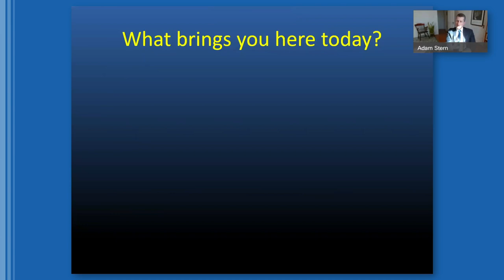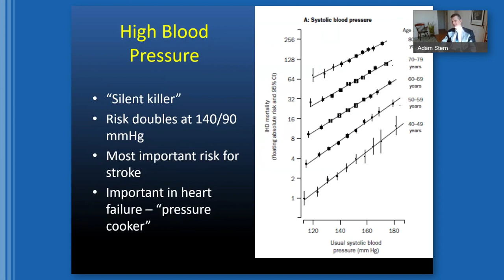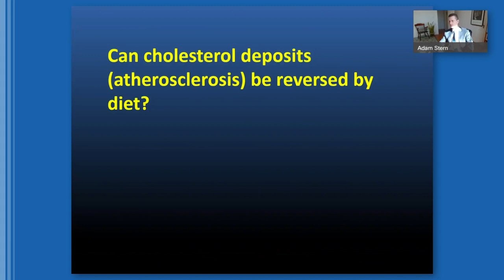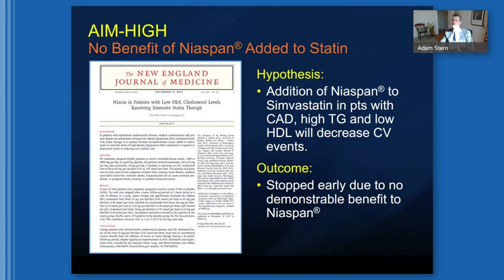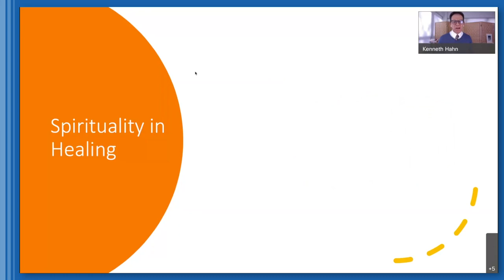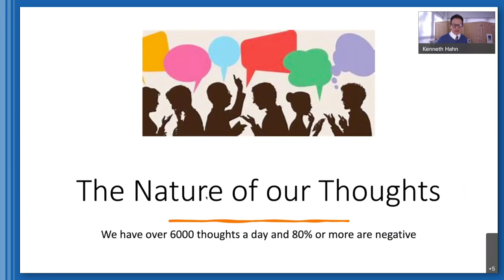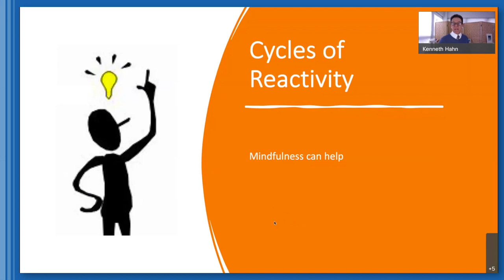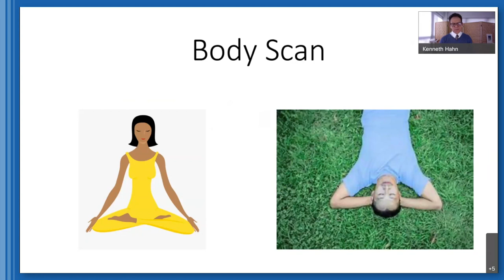Heart and Soul of Heart Disease (2/6/22)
Adam Stern, MD, FACC
Cardiologist, Baystate Medical Center
Rabbi Ken Hahn, Baystate Spiritual Services

What can be done to reduce the risk of heart disease? Join Dr. Adam Stern, cardiologist, Baystate Cardiology, for a discussion about the latest research for prevention including diet, exercise, stress reduction, blood pressure and more. The conversation continues with Rabbi Ken Hahn, Baystate Spiritual Services, about the power of spirituality in healing, and mindfulness to destress the heart.